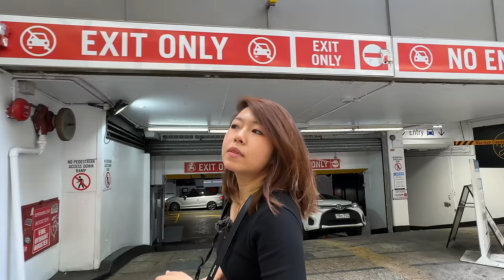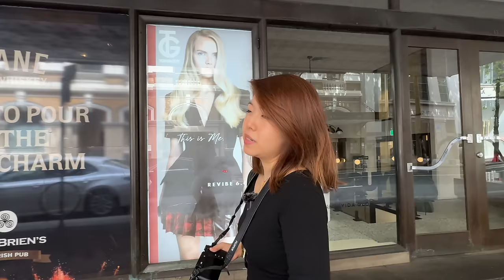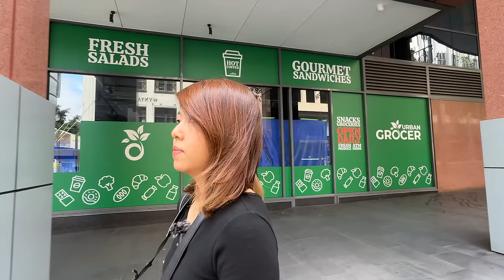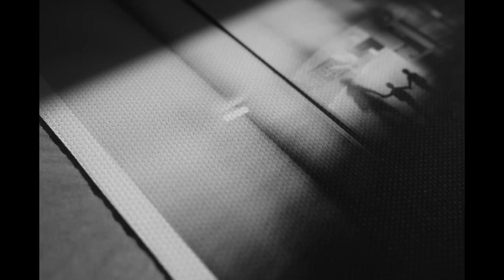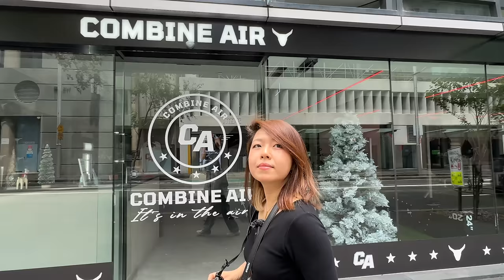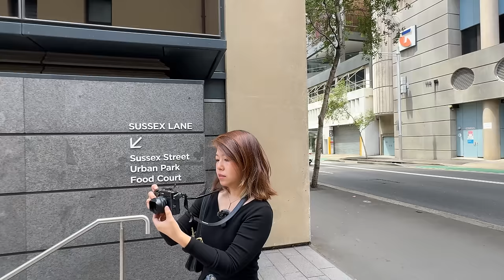Coffee & Cameras with Yolafi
Kicking off 2024 with the amazing Yolafi we walk around Sydney as she explains how she discovered street photography and what her journey has been like.

I am a fine art street photographer specialising in black and white photography.